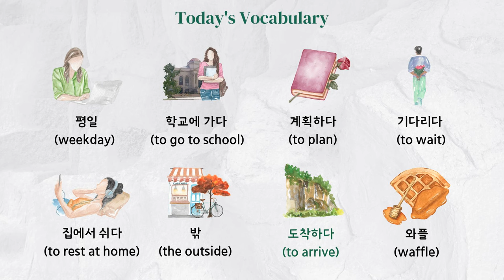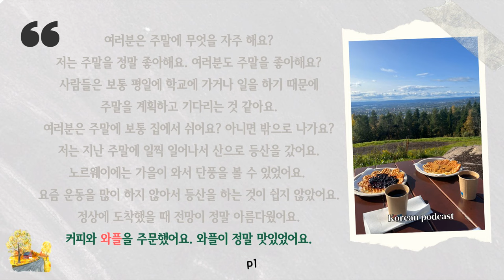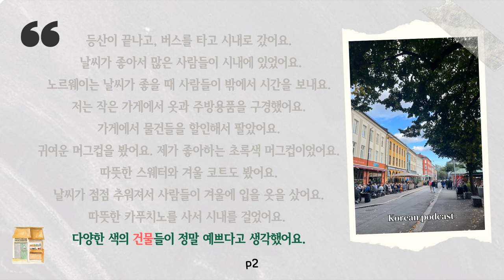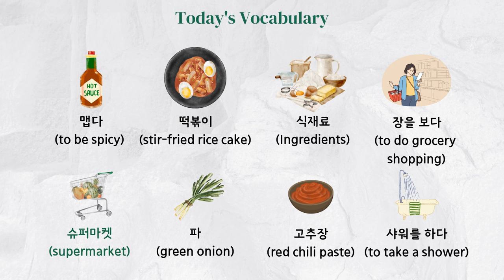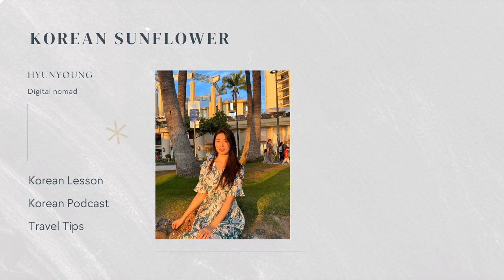[SUB/PDF] Korean Podcast for Beginners Ep 6.주말 Weekend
📖This is a Korean Podcast for beginners studying Korean.
Today's podcast topic is "Weekend"
This will be very useful when you study Korean.
You can listen to many Korean vocabularies and phrases. :)
📑Free PDF ⬇
00:00 Intro
00:18 vocabulary
00:35 p1
01:36 vocabulary
01:52 p2
02:54 vocabulary
03:09 p3
📈How you get maximum efficiency with this podcast
1. Listen without subtitles. (Read subtitles when you don't understand at all)
2. Study vocabulary and write your own experiences with a free pdf file.
3. Listen one more time the podcast and repeat after me.
4. Leave questions in the comments.
5. Review the vocabulary in the next podcast, and study the new vocabulary again.
My channel is a place where you can study Korean peacefully like a bright sunflower.
I ultimately value helping people understand different cultures.
I believe that the world will be more equal and peaceful If we understand various cultures.
Based on this value, I'm trying to create contents and I hope it helps you.
🌻About me
My name is Hyunyoung and the meaning of my name is sun and flower.
I'm a digital nomad and travel all over the world. 👩🏻‍💻🌎💖